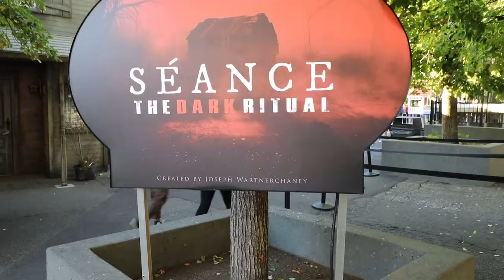A very busy day at frightmares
I tried to make a proper video at lagoon. but it was way too busy